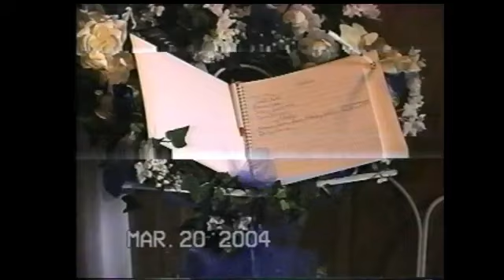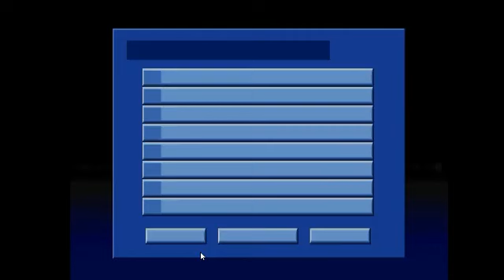ELLIS AND DEBRA PETERS-TATUM'S WEDDING AND RECEPTION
ELLIS AND DEBRA PETERS-TATUM'S WEDDING AND RECEPTION, MARCH 20, 2004, LUFKIN, TEXAS. "THE LORD'S PRAYER" SUNG BY THE GROOM'S AUNT SHARON WILLIAMS OF DALLAS, TEXAS.